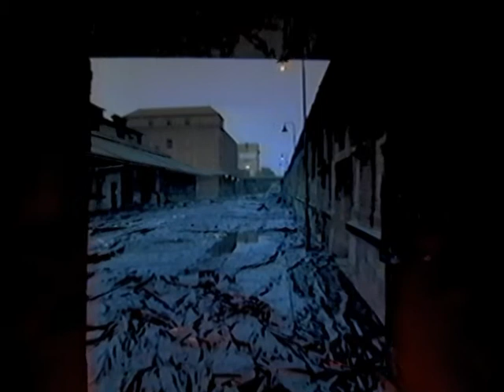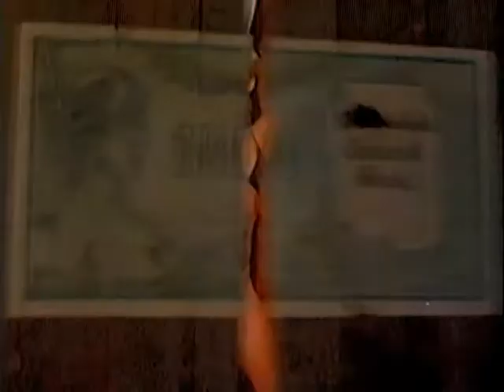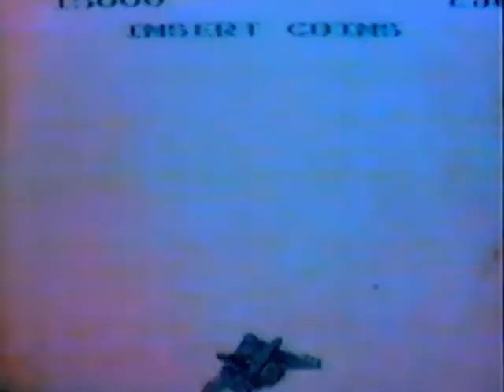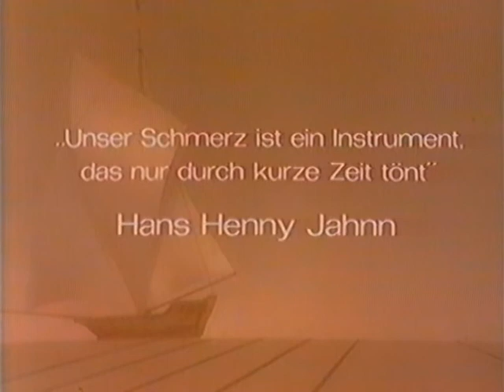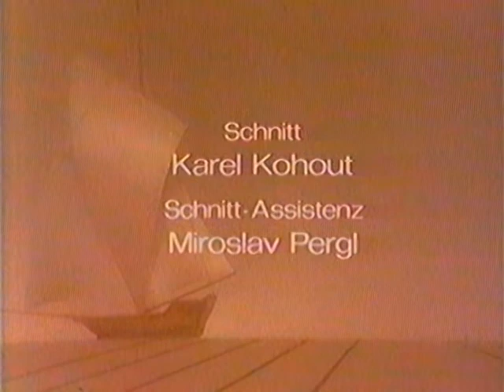Olověná noc /Die Nacht aus Blei/ 1985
"Kafka's style" story by H.H.Jahn. Music H.J.von Bose. Choreograf H.Spoerli. Cameraman J.Kučera. Screenplay, Directed by P.Weigl.
Actors: L.Kafka, M.Vášáryová, G.Kéveházi, M.Biehn